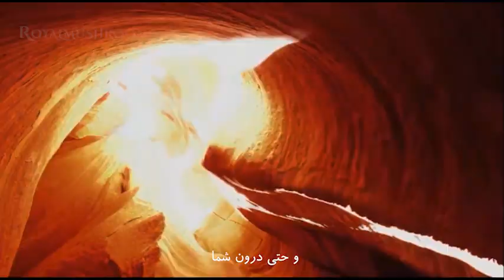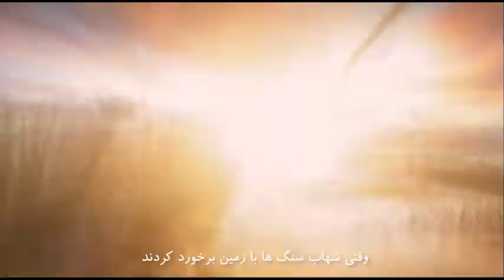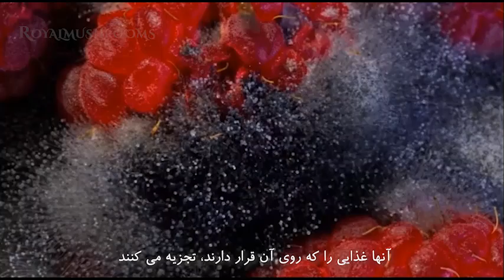قارچ های شگفت انگیز - قسمت 1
مستند قارچ های شگفت انگیز یکی از پر محتوا ترین مستند ها در‌مورد قارچ های دارویی میباشد که یک سفر تشریحی در مورد دنیای جادویی ، مرموز و دارویی قارچ ها و قدرت آنها در بهبود ، حفظ و کمک به بازسازی حیات روی زمین که 3.5 میلیارد سال پیش آغاز شده است.

A descriptive time-lapse journey about the magical, mysterious and medicinal world of fungi and their power to heal, sustain and contribute to the regeneration of life on Earth that began 3.5 billion years ago.
Initial release: August 30, 2019 (NV)
Director: Louis Schwartzberg
Narrated by: Brie Larson
Screenplay: Mark Monroe
Producers: Louis Schwartzberg, Lyn Lear, Elease Lui
Admin: metis